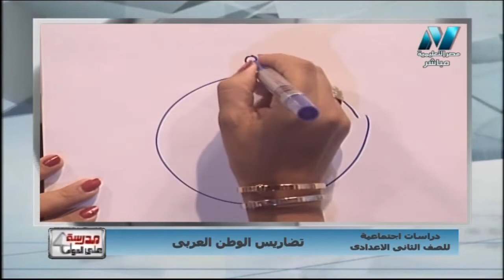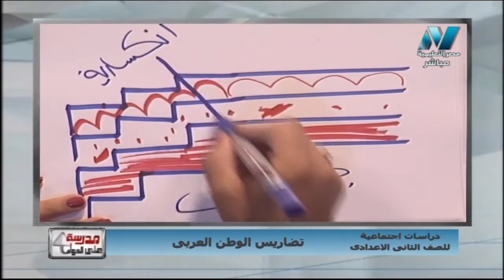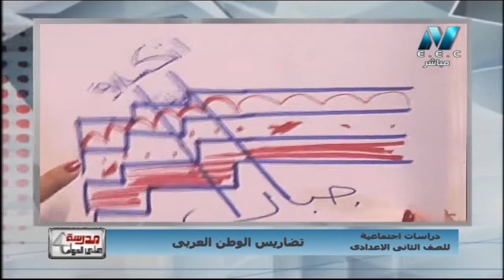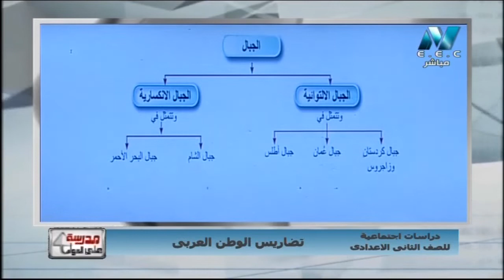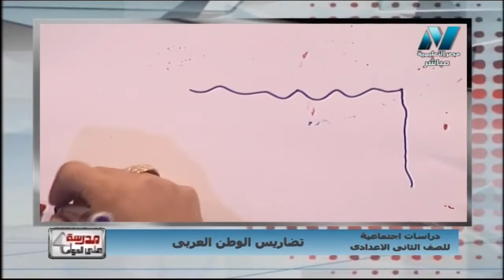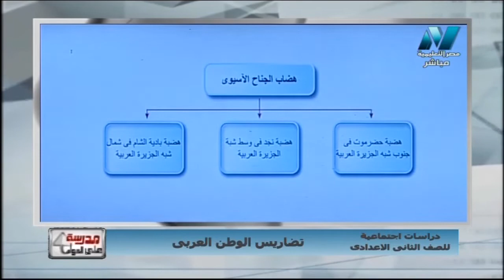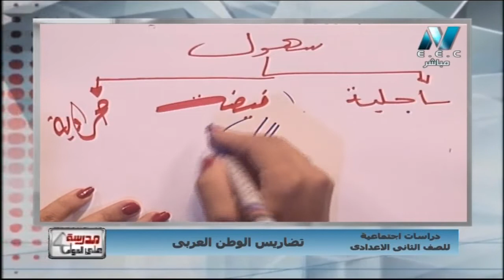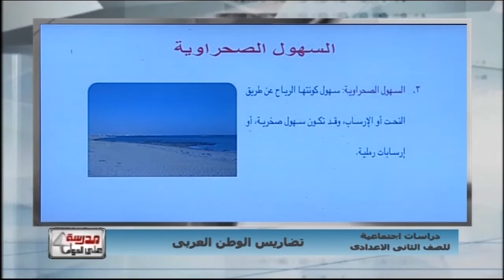دراسات 2 إعدادي حلقة 3 ( جغرافيا : تضاريس الوطن العربي ) د إيلاريه عاطف زكي 19-09-2019